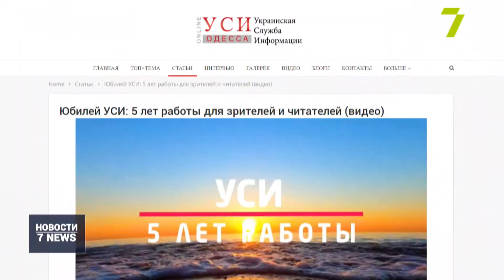«Украинская служба информации» празднует пятый День рождения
День рождения сегодня празднует «Украинская служба информации», издание отмечает своё пятилетие. За это время одесское медиа успело провести ряд громких расследований, а также создать успешный YouTube-контент.
«Украинская служба информации» отмечает пять лет в медиапространстве Одессы и области. Портал «УСИ» качественно отличается от других ресурсов, ведь кроме оперативной подачи новостей, аналитических материалов и расследований, создает уникальный видеоконтент на своем YouTube-канале. Журналисты разоблачают чиновников-коррупционеров и снимают социальные проекты о проблемах одесситов.
Амбициозную команду очень вдохновляет доверие одесситов и жителей региона, которые постоянно читают онлайн-издание и смотрят новые выпуски проектов. Главная цель «УСИ» — подавать информацию достоверно, оперативно и просто.
«Украинская служба» информации постоянно развивается, создает новые форматы и внедряет новшества. Сейчас успешную команду возглавила известная одесская журналистка, телеведущая, поэтесса и заместитель редактора 7 канала Татьяна Милимко.
Этот год для издания будет новым стартом. Ведь отныне «УСИ» будет рассказывать не только о главных событиях Одессы и региона.